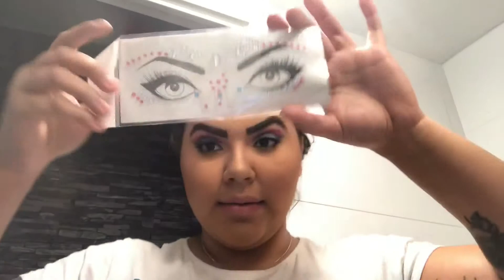UNICORN 🦄 Make-up Tutorial 💄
🇳🇱Hebben jullie nog leuk video ideeën  ? 💡
Laat dan weten in de reacties !!!

🇧🇷Vocês têm alguma ideia legal de vídeo ? 💡
Escreva no comentário !!!